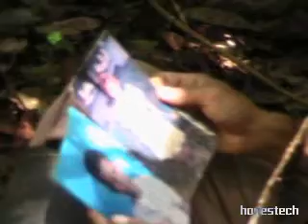plegaria de un secuestrado.........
cancion dedicada a los secuestrados de colombia.
agradecimiento a la finca turistica: ALTOS DE SAN DIEGO